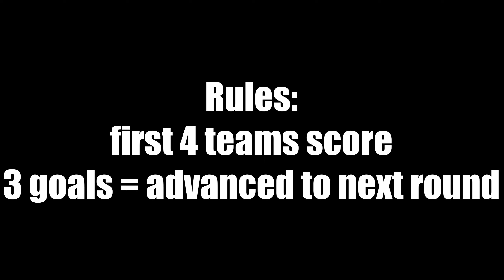Champions League Extra 64 Clubs Beat The Keeper Marble Race Ep 9 / Marble Race King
My latest Champions League Beat The Keeper marble is here! This is an alternative version of Champions League clubs selection. I picked the top 64 clubs based on UEFA club rankings and created this exciting Beat The Keeper video. 64 clubs and 15 matches to find out which club is the best!